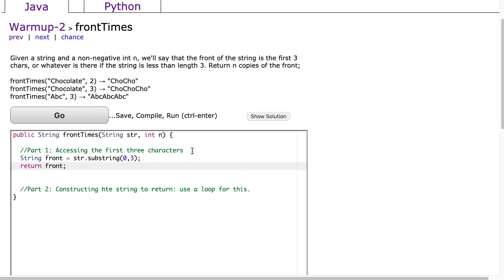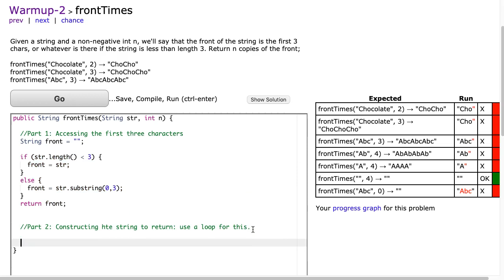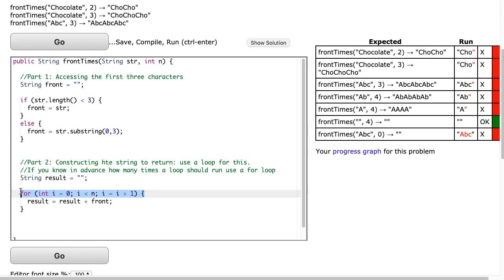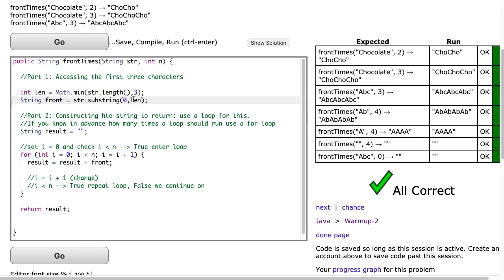Codingbat - frontTimes (Java)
This is a video solution to the codingbat problem frontTimes from the warmup 2 section.  It is a Java solution.